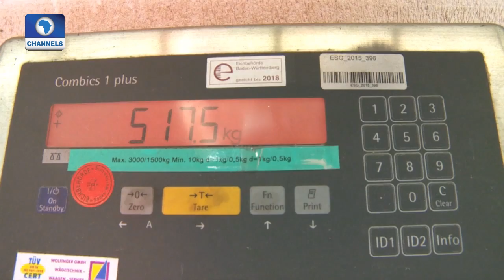German Company Recycles Precious Metal From E-Waste